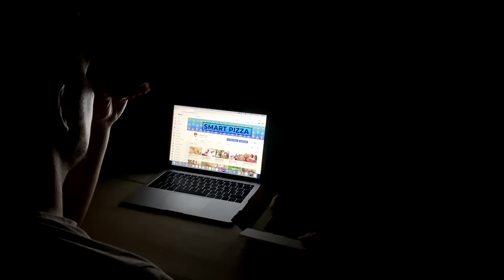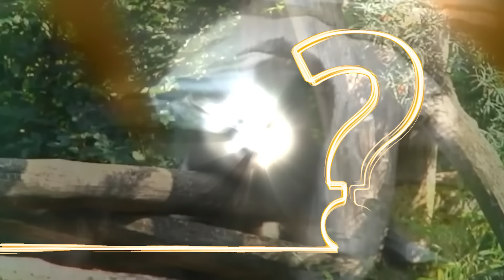Если Бы Эти Пугающие Моменты с Животными не Засняли, Никто Бы не Поверил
Какими бы милыми или интересными ни казались вам многие животные, не стоит расслабляться, находясь рядом с ними. Морской лев может утащить под воду, бегемот может устроить невероятно скоростную погоню, а на самой обычной городской улице может поджидать грозный питбуль. Что именно может произойти, когда человек и животное встречаются друг с другом, вы узнаете совсем скоро! В этом интересном и увлекательном выпуске вы увидите подборку самых необычных и пугающих моментов с животными, в которые бы никто не поверил, если бы их не засняли на камеру. В этом выпуске все самые лучшие, невероятные, удивительные, необычные, интересные и познавательные в мире факты о пугающих моментах с животными, в которые никто бы не поверил, если бы их не засняли, и о которых вы не знали. От необычных случаев с гориллами до удивительных моментов с бегемотами. С вами Smart Pizza, и интересная и увлекательная топ подборка пугающих моментов с животными, в которые бы никто не поверил, если бы их не засняли на камеру.